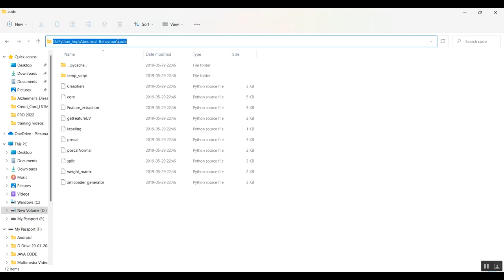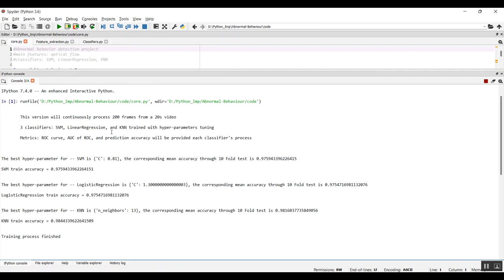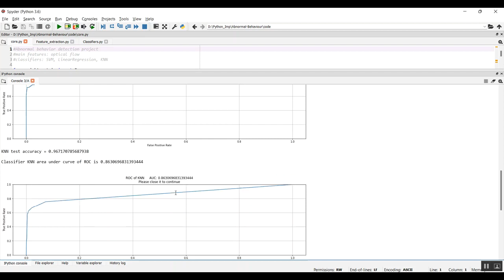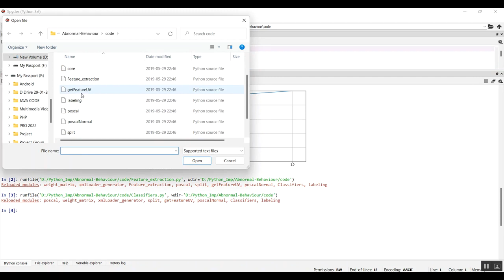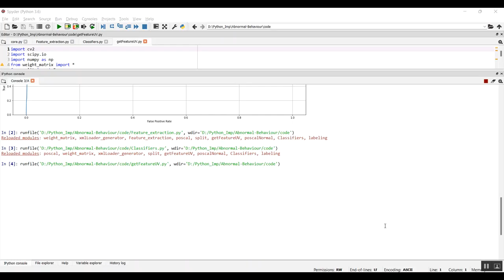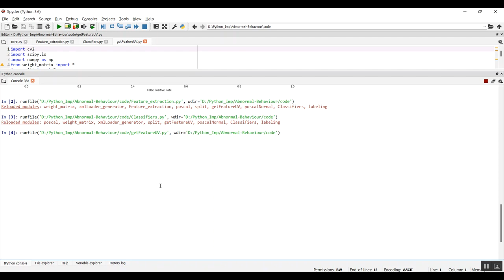Data Driven Anomaly Detection and Event Log Profiling of SCADA Alarms all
IEEE PROJECTS 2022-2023 TITLE LIST

Python=5500/-
Mininet=7000/-
Dot Net Project =3000/-
Java Project=3000/-

* Complete Source Code
* Complete Documentation
* Complete Presentation Slides
* Flow Diagram
* Database File
* Screenshots
* Execution Procedure
* Video Tutorials
* Supporting Softwares

Support Specialization
* 24/7 Support
* Ticketing System
* Voice Conference
* Video On Demand
* Remote Connectivity
* Document Customization